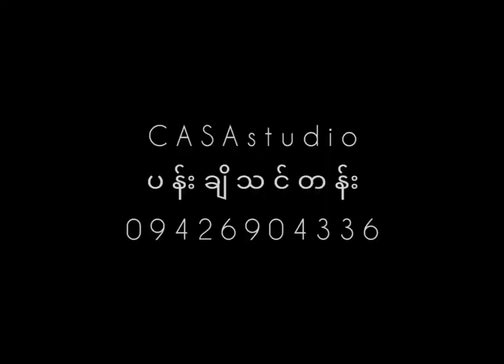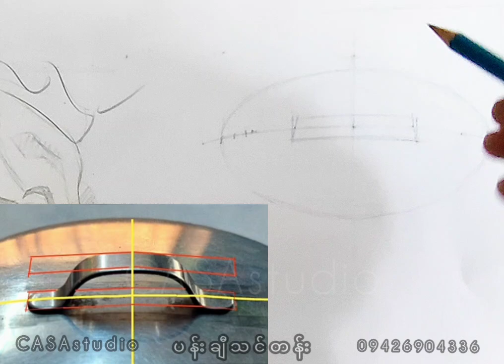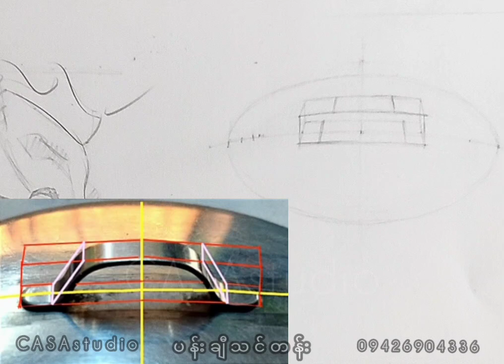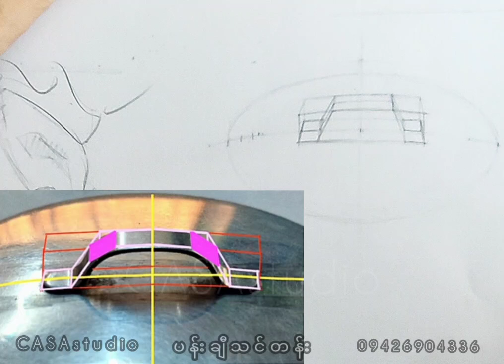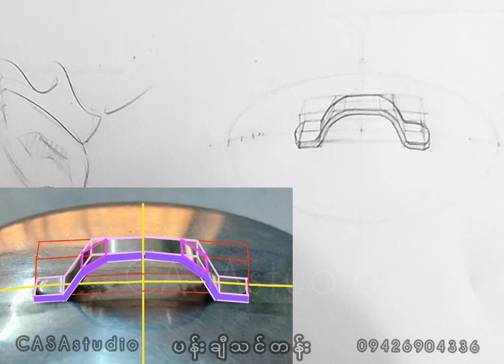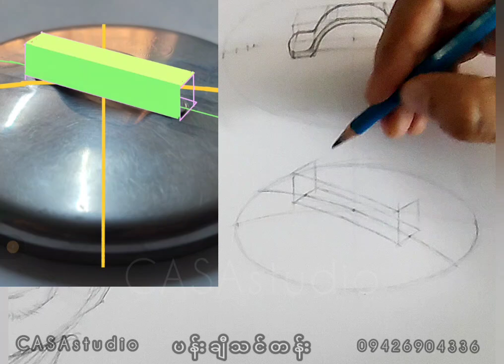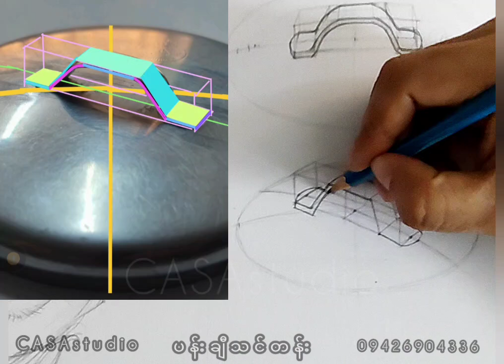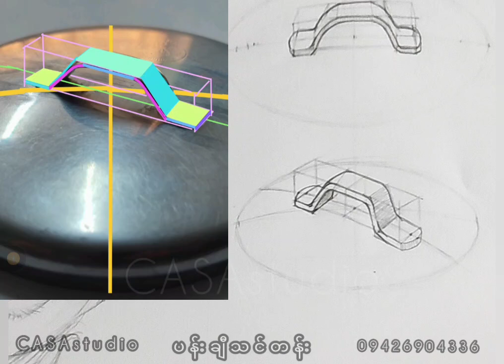BASIC DRAWING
Portrait နဲ့ Drawing များကို သေသေချာချာ ရေးဆွဲတတ်စေရန် CASAstudio မှာ စနစ်တကျ သင်ကြားပေးနေပါတယ်။
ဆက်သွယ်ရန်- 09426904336